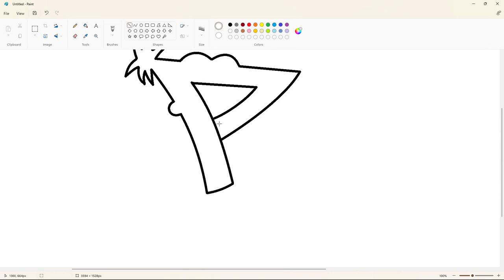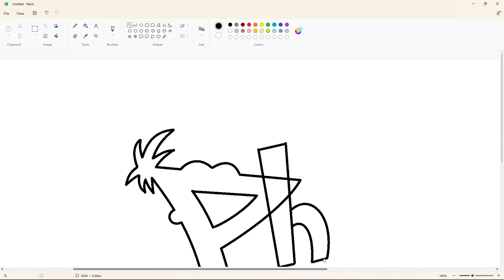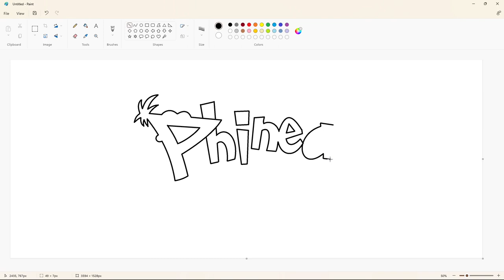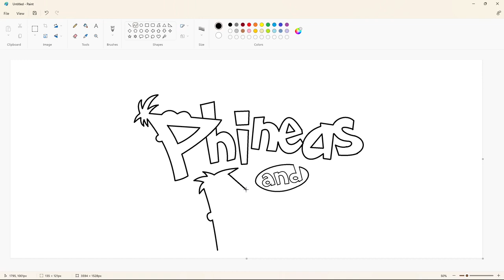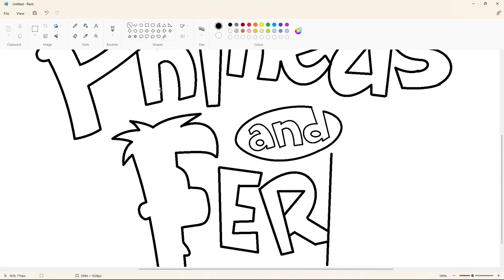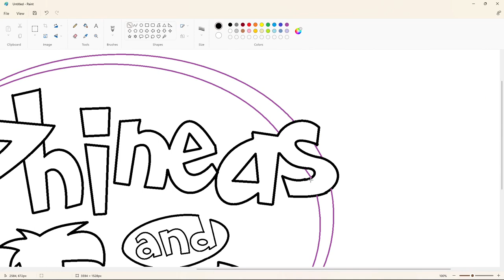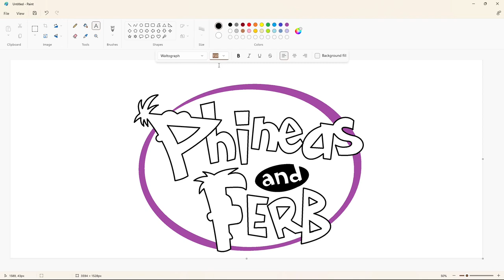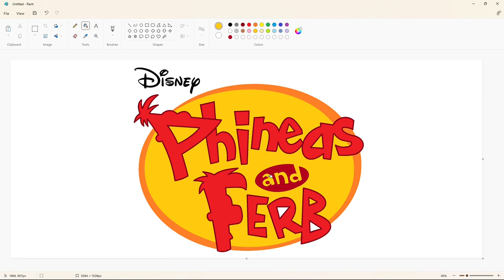How to draw the Phineas and Ferb logo using MS Paint | How to draw on your computer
In this video, I will show you how to draw the Phineas and Ferb logo on your computer using Microsoft Paint. Have Fun!

Font: Waltograph